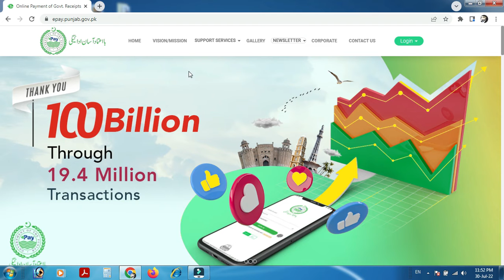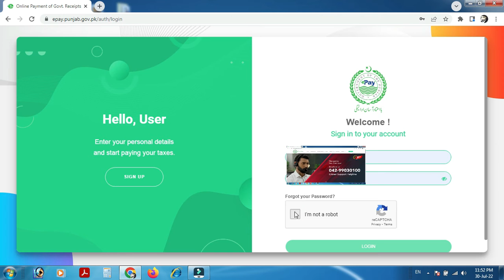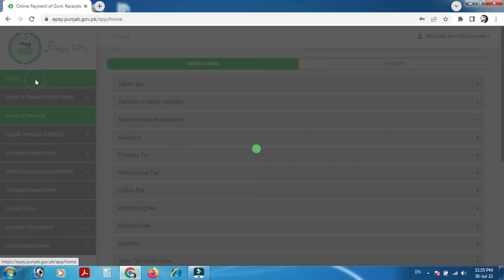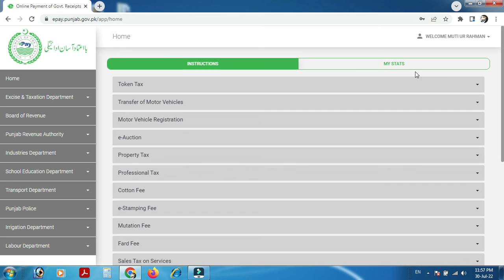How to pay Token Tax online?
in this vidoe you can learn ho to pay your vehicle token tax online .
1:it is very easy method just go and creat your ID,
2:after complete step1 login and pay your token tax